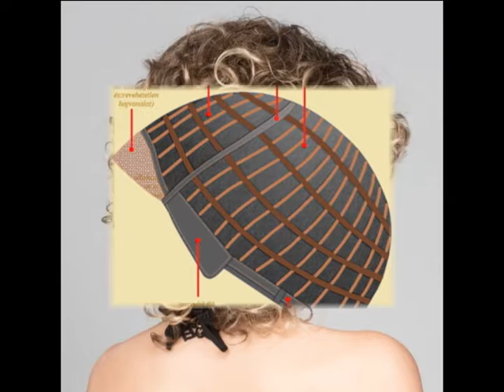EW Jamila Plus paróka 2018 03 ZIZY HU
Élvezze a féktelen szenvedélyt, a hatalmas fürtök abszolút csintalanságát.
Jamila Plus paróka  *Ellen Wille  *Hair Power Collection  *Zizy.hu
A paróka stylist mondta erről a parókáról: Kutatások igazolják, hogy az Ellen Wille parókák készítésekor használják fel a legkorszerűbb, és legalkalmasabb anyagokat.
Vásárolja ezt a parókát, mert tökéletes azok számára is, akiknek érzékeny a fejbőre, akik kemoterápiában vagy alopecia (hajvesztés) miatt szenvednek. Ez a paróka teljesen kimosható, de azt javasoljuk, hogy csak a speciális paróka ápolókat használják.
Szintetikus paróka
Könnyű súly
Színek:  black, espresso mix, chocolate rooted, hotmocca rooted, bernstein rooted, lighthoney rooted, champagne rooted, auburn rooted, ginger rooted.
A képen látható szín a bernstein rooted.